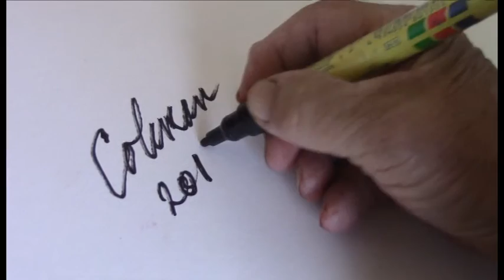Trevor Coleman Artist Interview 2016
A short interview and insight into British South African artist Trevor Coleman's colourful artwork, spanning the last 50 years.